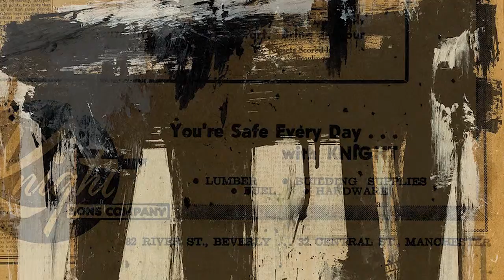The Art Journey: The United States & Britain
Join Auctionata on The Art Journey.

Next stops: The United States & Britain

16 Auctions | 20 Countries | 2000 Artworks.